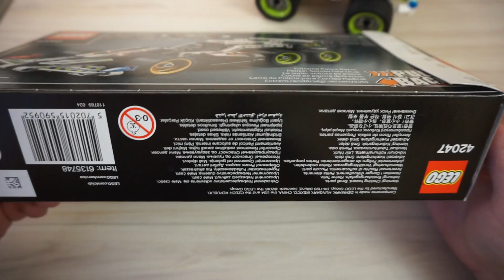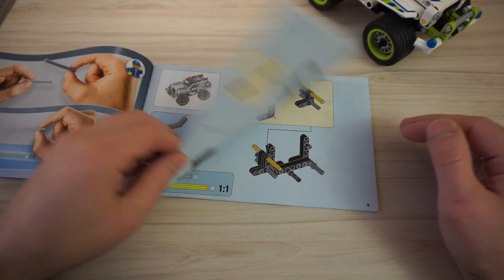Конструктор LEGO Technic - Полицейский перехватчик (42047)